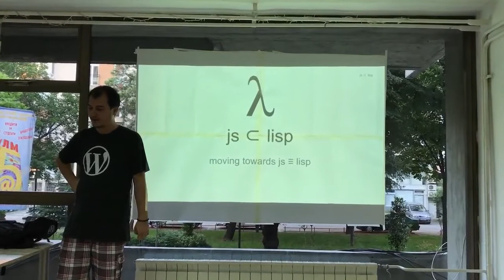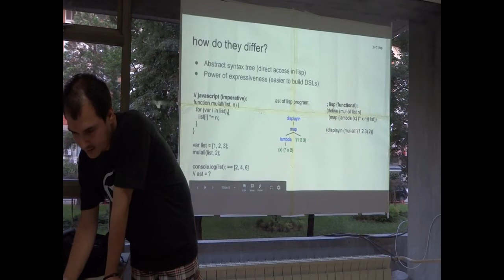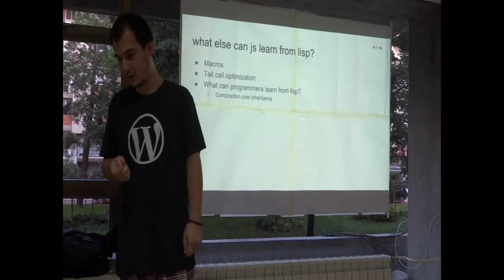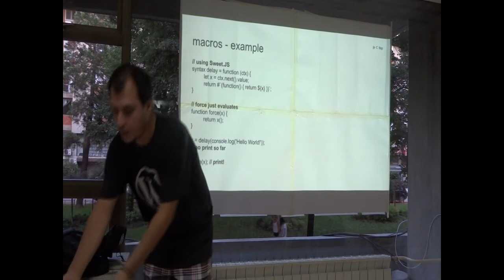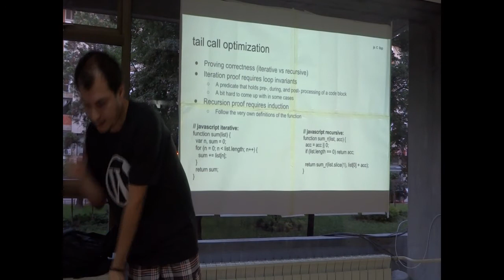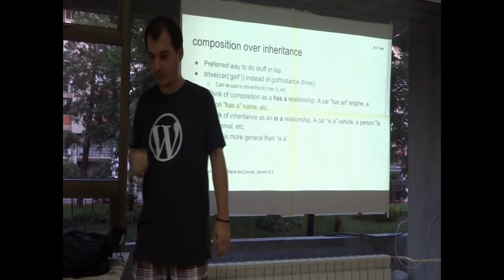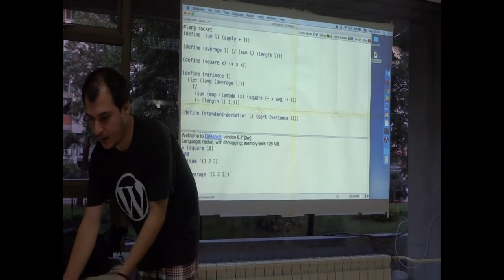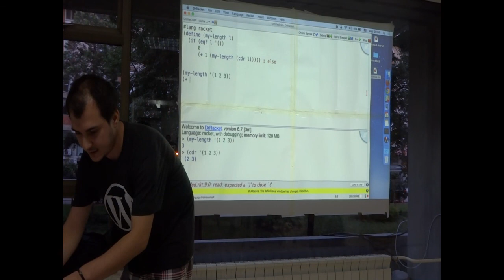js ⊂ lisp - Boro Sitnikovski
From Beer.js Skopje, vol. 2 - on Lisp and Javascript, by Boro Sitnikovski